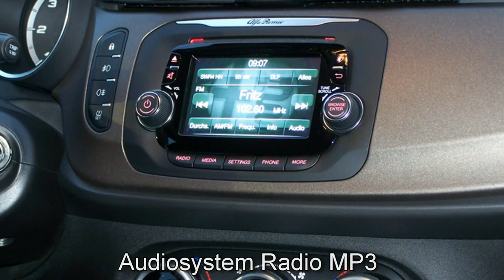Alfa Romeo Giulietta Turismo Motor Village Berlin jetzt Stell.